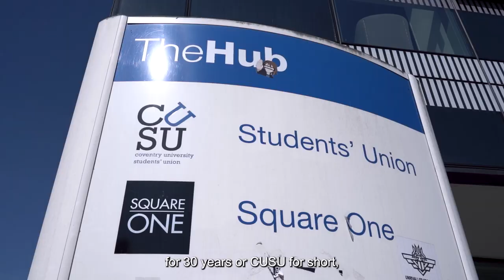Your Students' Union - The Rebrand Explained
to find out more!